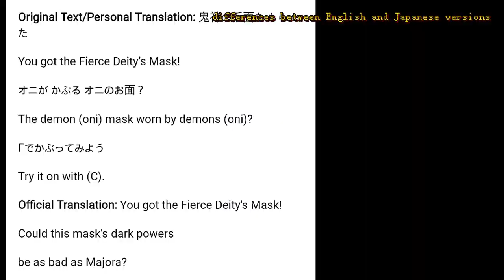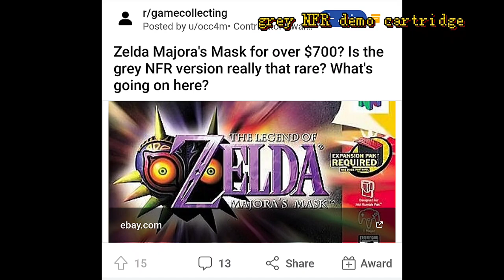The Majora's Mask Iceberg I r/Zelda is cursed lol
Watch me slowly go mad while explaining the Zelda Majora's Mask iceberg meme from Reddit.

Hey there! I hope you enjoyed my very first video, I know there are some things I may have mistaken, I tried my best to correct that in edits.

BUT I would love to hear from other people from the Majora's Mask and LoZ fandom!

**(hint: it's a deep dive into an online phenomenon we all played in the 00s. And so far it's pretty dark oops)

Thank you to the following YouTube channels:

- LongplayArchive
- Zelda Dungeon
- Nintendo